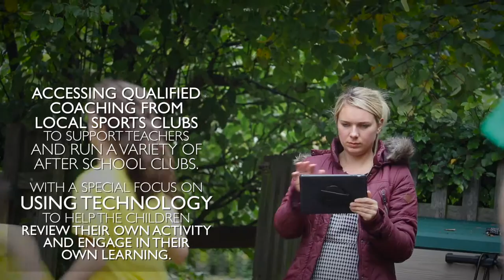EXNING PRIMARY SCHOOL | School Of The Year Award Nominee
Exning Primary School nomination video for the Abbeycroft Leisure School of Sporting Excellence and Participation Award at Suffolk Sports Awards 2016